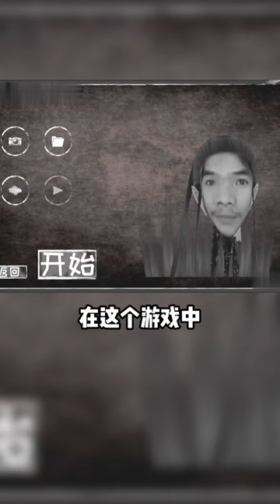硬是把一個恐怖遊戲玩成了 搞笑遊戲#搞笑